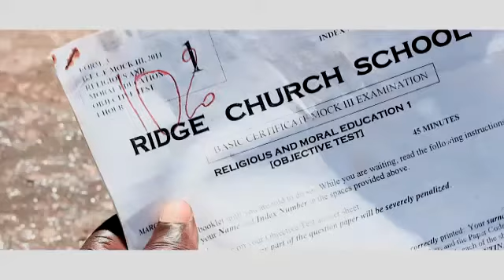Yaw Berima- OB4 & Jeff Kennedy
Yaw Berima is an educational song directed particularly to the youth of today